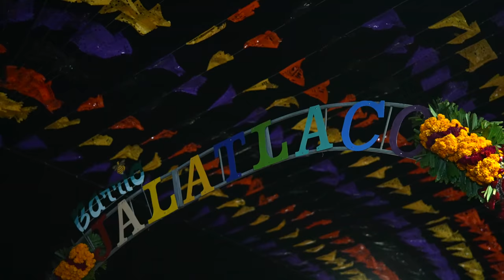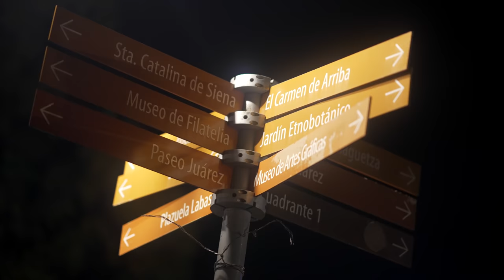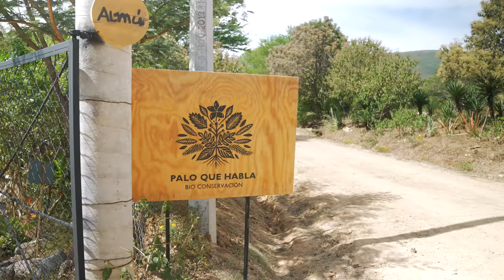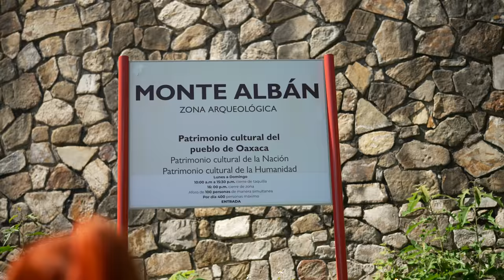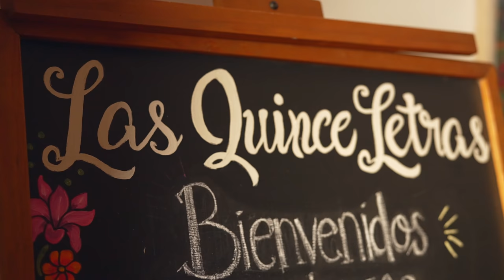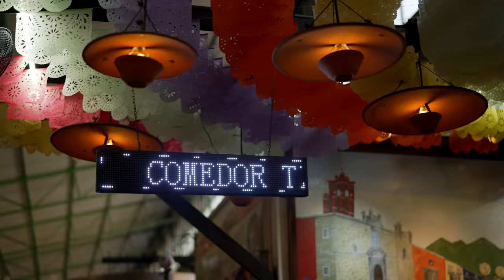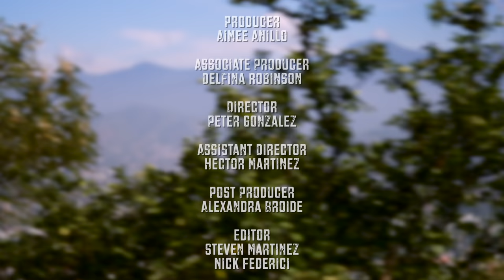Searching for Maximum Flavor: Oaxaca, Mexico | Chef Adrianne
On the season finale of Searching For Maximum Flavor, Chef Adrianne Calvo leaves Miami, FL in hopes to find more than just agave and sugar skulls in Oaxaca, Mexico. Spoiler alert, she does! Watch as this trip takes us through wondrous tradition mixed with depths of flavor unlike any other.

In this episode, viewers are taken on a culinary journey to the vibrant and culturally rich region of Oaxaca, Mexico. The video features Chef Adrianne Calvo, a passionate chef known for her exploration of unique flavors and ingredients.

The video begins with Chef Adrianne's arrival in Oaxaca, a place renowned for its diverse and authentic Mexican cuisine. Throughout the video, she immerses herself in the local food culture, meeting with local chefs, artisans, and farmers. Chef Adrianne's goal is to uncover the secrets behind Oaxaca's maximum flavor and incorporate them into her own cooking.

Viewers get a glimpse of the stunning landscapes and bustling markets of Oaxaca, which serve as the backdrop for Chef Adrianne's culinary adventures. She explores Oaxaca's rich culinary heritage, including its famous mole sauces, tlayudas (large, thin tortillas), and mezcal, a traditional Mexican spirit.

Throughout the video, Chef Adrianne showcases her cooking skills by preparing dishes inspired by Oaxacan cuisine, infusing her creations with the local flavors and ingredients she discovers. She emphasizes the importance of using fresh, locally sourced ingredients to achieve the maximum flavor that Oaxaca is known for.

As the video unfolds, viewers gain a deeper appreciation for Oaxaca's gastronomic diversity and cultural significance. Chef Adrianne's enthusiasm for exploring new tastes and her respect for Oaxacan traditions make this video a captivating culinary adventure for anyone interested in Mexican cuisine and culture. It serves as an enticing invitation to embark on a flavor-filled journey through the heart of Oaxaca, Mexico.